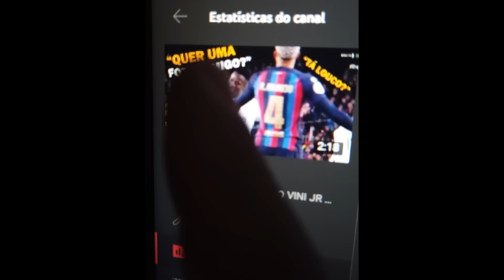DEBATE ARGENTINO! NO BRASIL LUTAVA CONTRA O REBAIXAMENTO, AQUI REFORÇO DO GIGANTE...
APRENDA A FATURAR REPERCUTINDO NOTÍCIAS